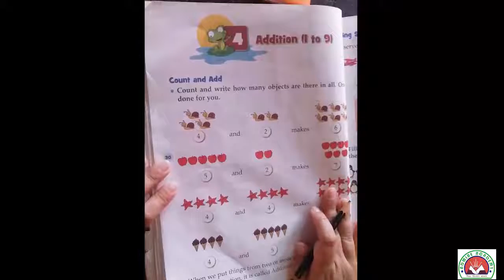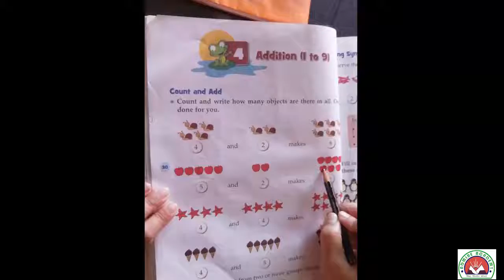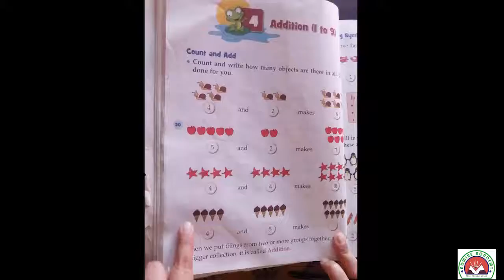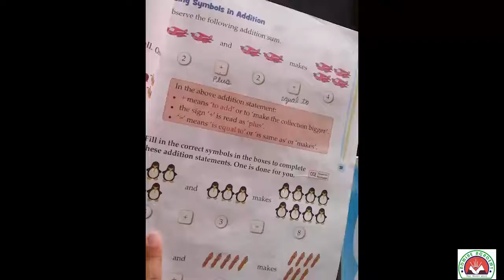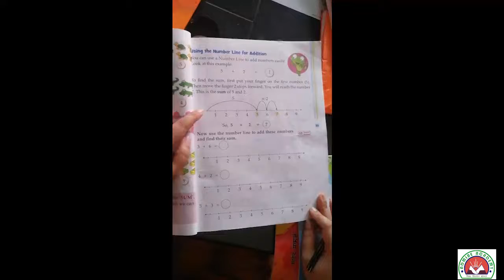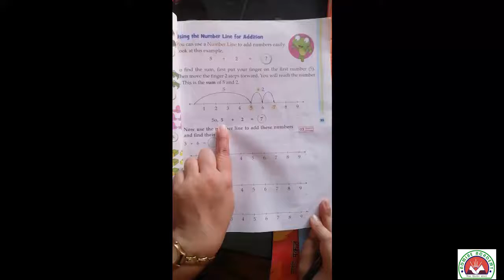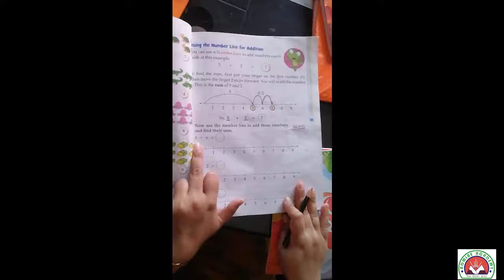Maths - Class 1st - chapter 4 - Addition 1 to 9| Admire Academy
So today we will study Maths of Class 1st, cp 4  Addition 1 to 9.Watch the video carefully.